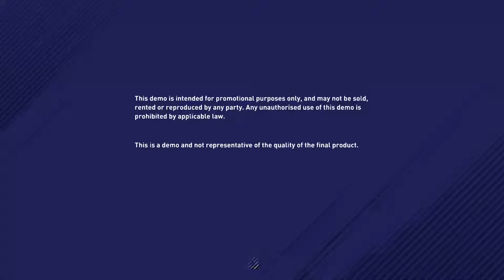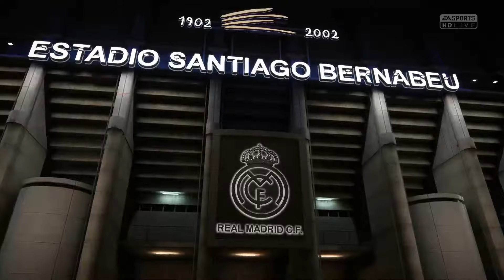Real Madrid v Paris | FIFA 18 Demo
Real Madrid v Paris | FIFA 18 Gameplay